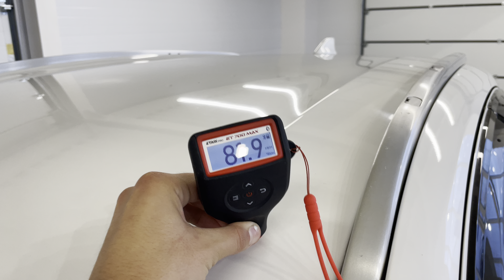Honda Vezel, 2014 год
▪АBTOKPЕДИТ!

ОТКРЫТЫ ЕЖЕДНЕВНО
С 9:00 до 19:00